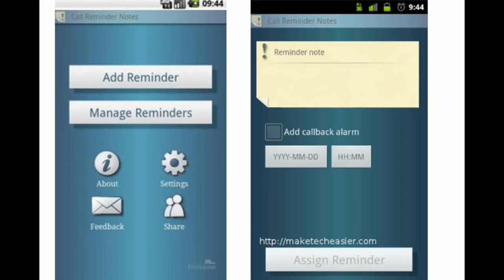MAN CITY FAN TV - MCFC vs BURNLEY WATCHALONG (NO LIVE COVERAGE) 19:40pm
This is your countdown for 19:40pm  that we will be going live soon with our Live watchalong (no match coverage). Set a reminder, organise your dinner, come and join us for all the chat surrounding Man City and Football in general. You can also follow Martin, Kiam and Andy on Twitter - where we post updates of upcoming videos.

Man City Fan TV Contacts : -
Andy - channel founder and presenter - @AviationBlue

Kiam - Fifa content provider - Twitter @KiamMCFC1
Martin - Presenter - Twitter @horseycity